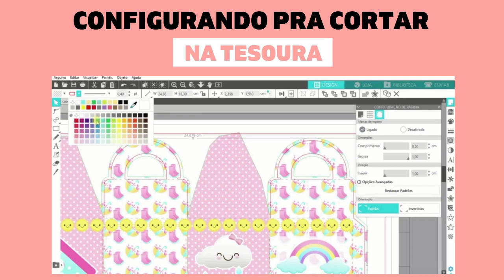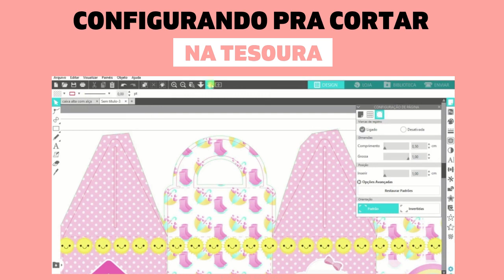CONFIGURANDO PRA CORTAR NA TESOURA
SEMANA DA PAPELARIA PERSONALIZADA COM A PRI
Serão 03 aulas 100% Online e 100% Gartuitas!
Nessas aulas vou mostrar que a Papelaria Personalizada não são apenas festas de aniversários. Vou ensinar a montar um Kit para o dia dos Pais, também vou mostrar como precificar esse Kit e dar dicas de como vender nessa data especial!